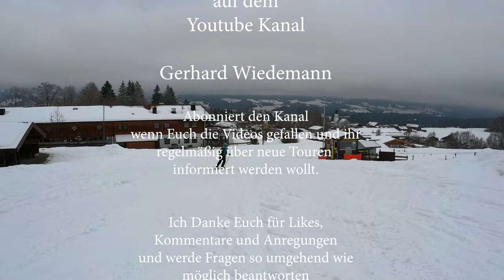(Pisten-)Skitour Ofterschwanger Horn u.a. mit der Option Sigiswanger Horn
Die (Pisten.)Skitour auf das Ofterschwanger Horn ist eine leichte Skitour mit 525hm.  Es besteht die Möglichkeit die Skitour zu verlängern, u.a. auf das Sigiswanger Horn. Die Tour bietet in der aktuellen Situation im Februar 2021 ohne laufende Lifte ausreichend Parkplätze. Bei schönem Wetter und wieder laufenden Liften sind die Parkplätze jedoch schnell voll und man wird die Parkplätze den Liftbenutzern überlassen. Die Tour habe ich wieder benutzt um meine neue Actioncam weiter zu testen, gerade was schlechte Lichtverhältnisse und Bewegung anbelangt. Dabei ist mir einmal mein Kameraschutzdeckel verloren gegangen (wieder gefunden) und in der Abfahrt zum Sigiswanger Horn habe ich unter einer geringen Schneeauflage einen grobgeschotterten Wanderweg übersehen. Bei dem darauf folgenden Salto (nicht im Film festgehalten) habe ich noch das Objektiv meiner MFT-Kamera zerstört. War trotzdem ein schöner Skitourentag.